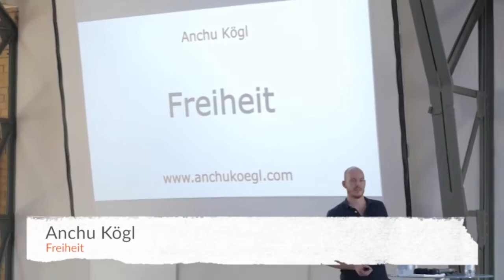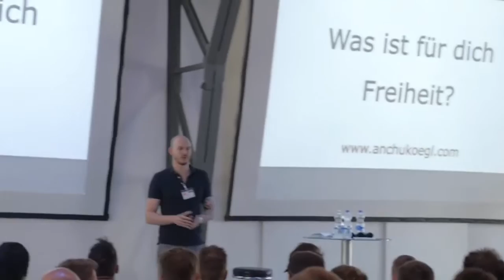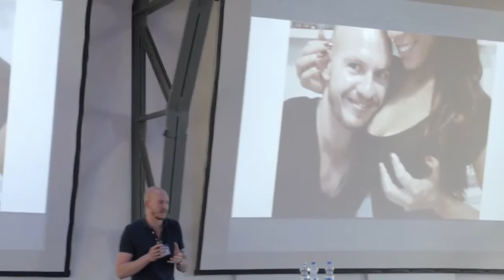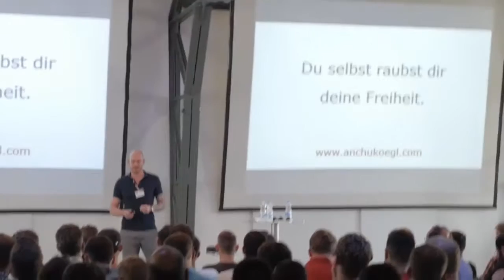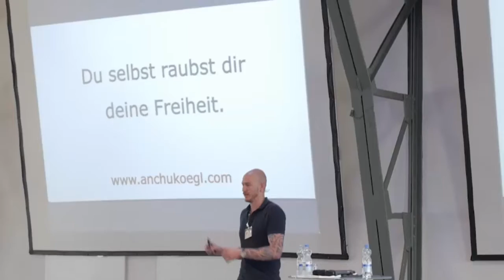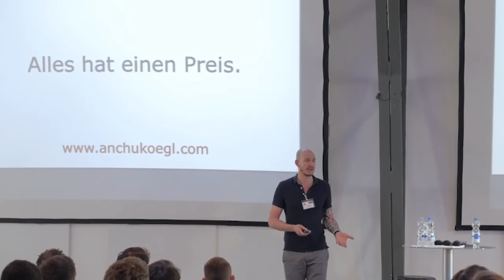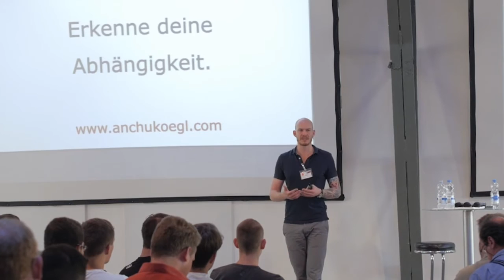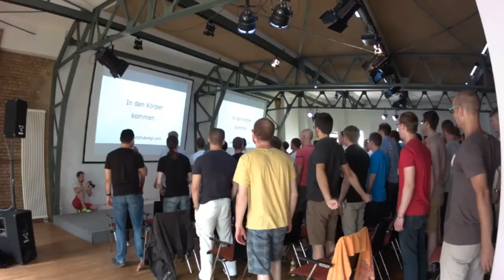Anchu Kögl – Freiheit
Blogger und Weltreisender Anchu Kögl spricht darüber, was für Ihn Freiheit bedeutet. Sei gespannt auf seine interessanten Einsichten.

➤ Unsere jährliche Männerkonferenz MANN SEIN – Sei live dabei!